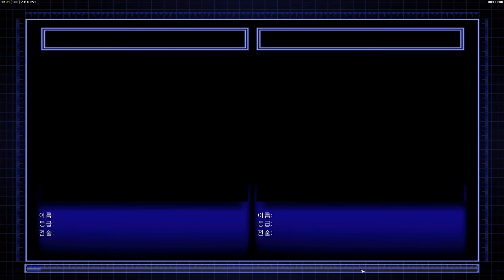C&C Generals Zero Hour Infantary 002 아웃 포스트